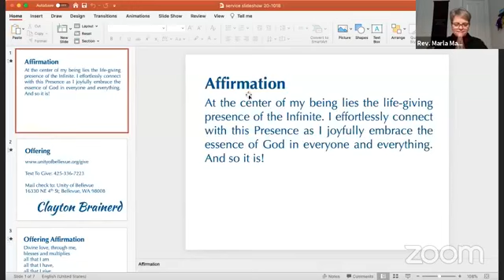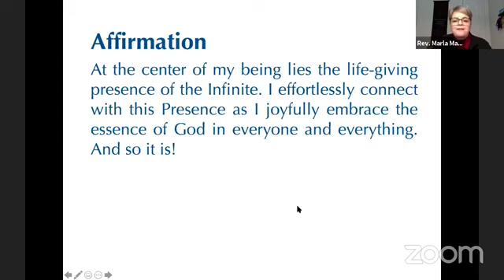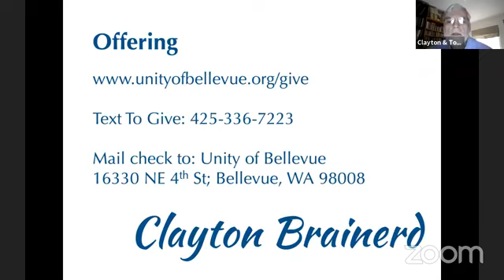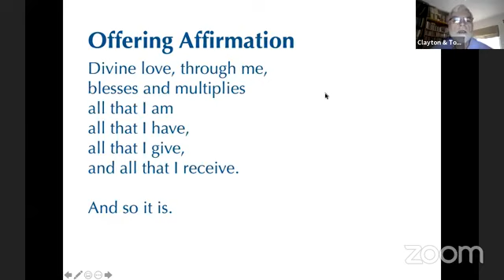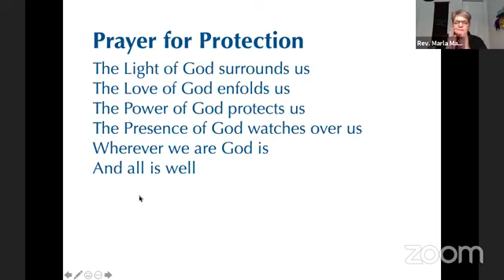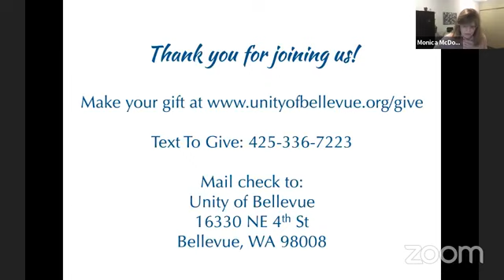10-18-20 Love Builds the Bridge